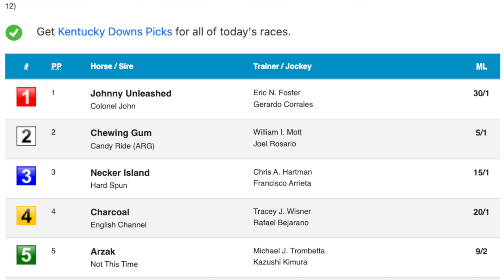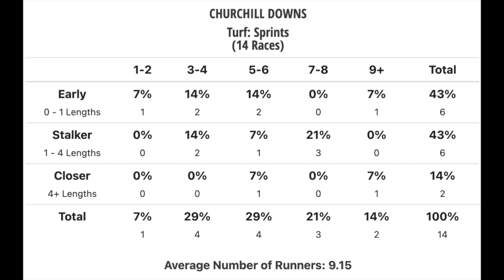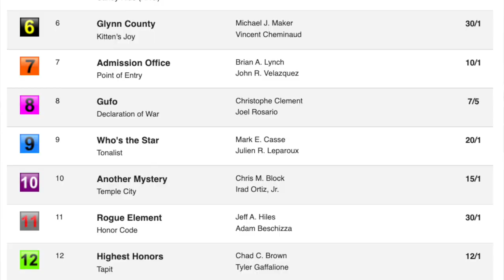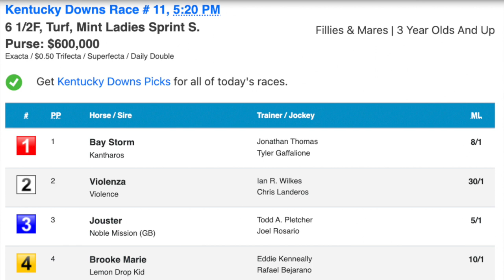Kentucky Downs Saturday Stakes on Outrun The Odds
Handicapper Sara Elbadwi debuts a new weekly segment about horses that should 'outrun the odds' in upcoming weekend races. This week's races are the Grade 2 Turf Sprint, the Grade 2 Turf Cup Stakes, and the Grade 3 Ladies Sprint Stakes - all at Kentucky Downs on Saturday, 9/10